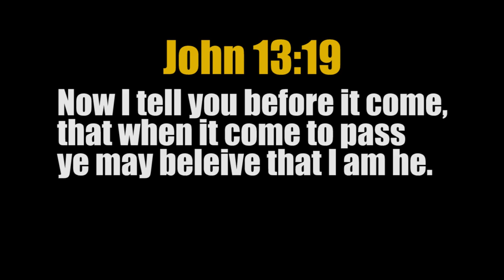Troubling! RARE 5.4 EARTHQUAKE shake US EAST S Carolina, Georgia East USA, Felt 100's of Mls 2.15.14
Other entities report 4.4 & 4.1. We feature the 5.4 mainly as it is now common realization that some magnitude reports are reduced to prevent chaos and pandemonium. But that can amount to apathy and recklessness in the face of a dreadful event looming.

F-E Region: Georgia, USA
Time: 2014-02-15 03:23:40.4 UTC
Magnitude: 5.4
Epicenter: 82.25°W  33.78°N
Depth: 10 km
Status: A - automatic
IMPACT:
- Homes shaken
- Rattling residents up to 60 mls away
- "It's a large quake for that area," said USGS geophysicist Dale Grant. "It was felt all over the place."
- Rumbling prompted many 911 calls
- Leaking water tower in Augusta, Georgia

Magnitude mb 4.4
Region GEORGIA, USA
Distances 924 km SW Philadelphia (pop 1,453,268 ; local time 22:23:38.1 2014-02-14)
 39 km NW Augusta-richmond (pop 192,939 ; local time 22:23:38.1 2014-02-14)
 32 km N Martinez (pop 27,195 ; local time 22:23:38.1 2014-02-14)
 12 km W Edgefield (pop 4,508 ; local time 22:23:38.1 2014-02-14)

2:15.13 METEOR EXPLOSION RUSSIA

HOW TO BE SAVED:
To The Honest Enquirer, PRAY the following prayer or one similar: